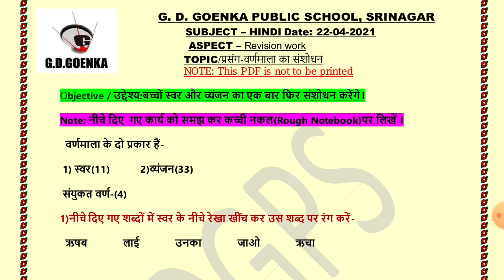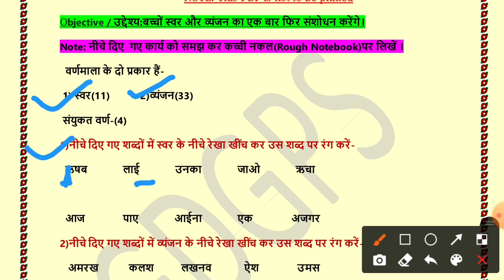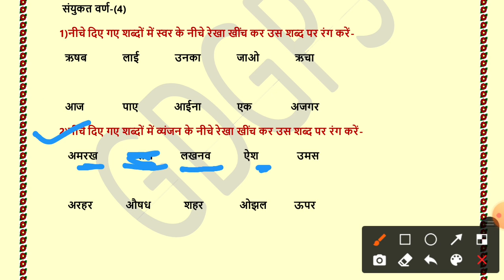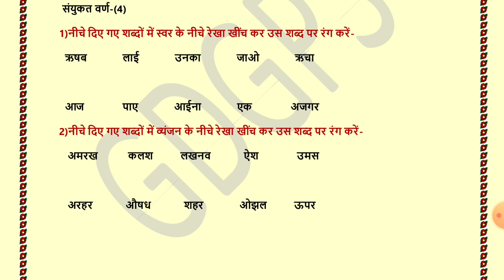Grade 3 Hindi Dated 22 04 2021